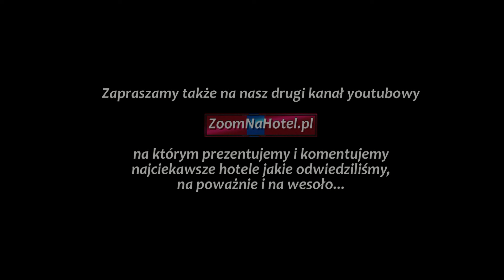AC HOTEL GRAN CANARIA BY MARRIOTT, LAS PALMAS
4 STAR HOTEL LOCATED IN THE HEART OF LAS PALMAS!